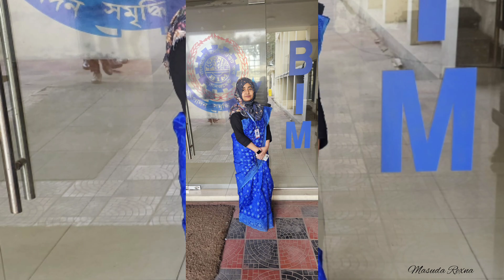সবার সহযোগীতায় PGD শেষ হলো আলহামদুলিল্লাহ। সকলের কাছে কৃতজ্ঞতা।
ধন্যবাদ BIM চট্টগ্রাম ক্যাম্পাস।
ধন্যবাদ PGDHRM (Batch -2)